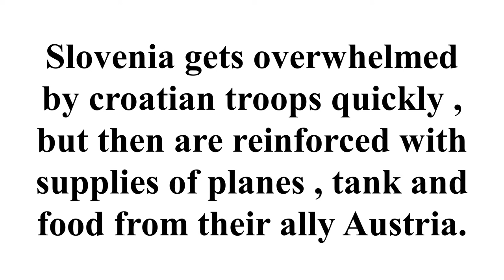Mapping Yugoslavian War | The Movie | Fictional